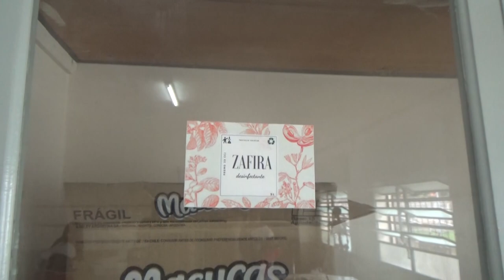COLEGIO CORAZON DE JESUS - VENTA DE PRODUCTOS DE LIMPIEZA DE LOS ALUMNOS DE 5TO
SAN CARLOS CENTRO
CELINA PONZO - NICOLÁS AMHERDT - FEDERICO STEBER -
VENTA DE  PRODUCTOS DE LIMPIEZA  DE LOS ALUMNOS DE 5TO